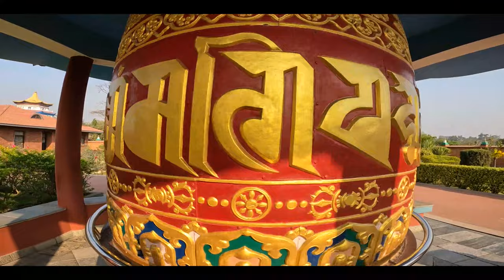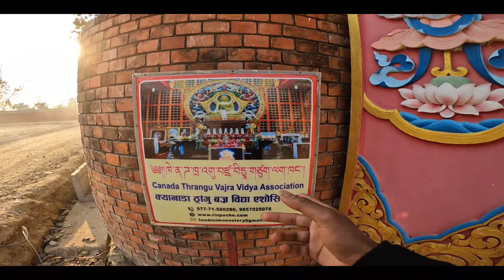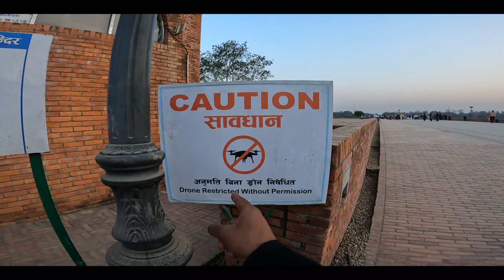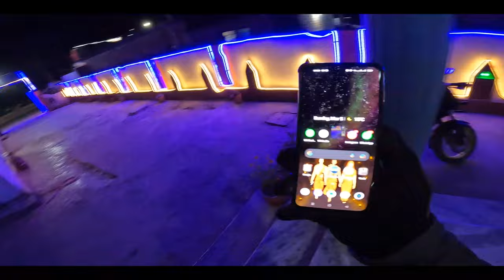आज आपको लुम्बिनी का चप्पा चप्पा दिखते हैं | Exploring Temples and monasteries in Lumbini, Nepal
Lumbinī is a Buddhist pilgrimage site in the Rupandehi district of Nepal. It is the place where Queen Mayadevi gave birth to Gautam Buddha. Lumbini has a number of temples, including the Mayadevi temple, and others. Also located here is the Puskarini or Holy Pond where the Buddha's mother took the ritual dip prior to his birth and where he, too, had his first bath, as well as the remains of Kapilavastu palace.